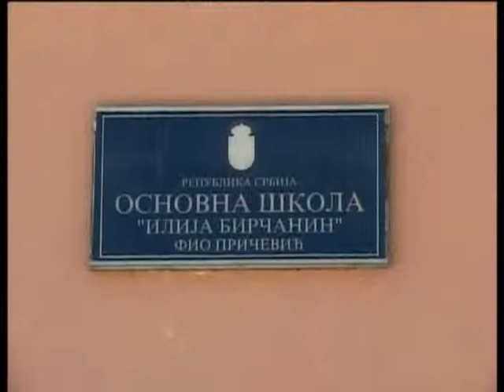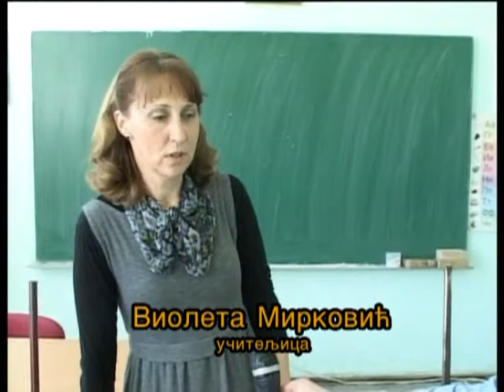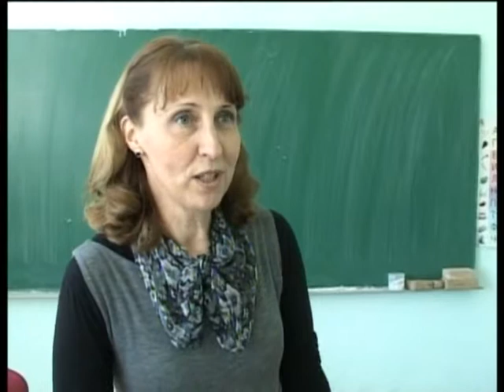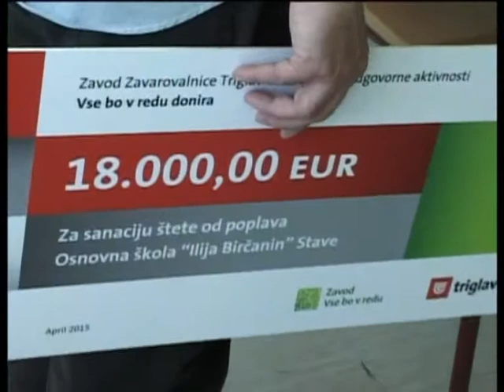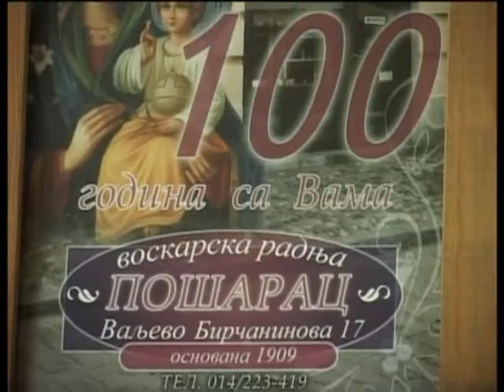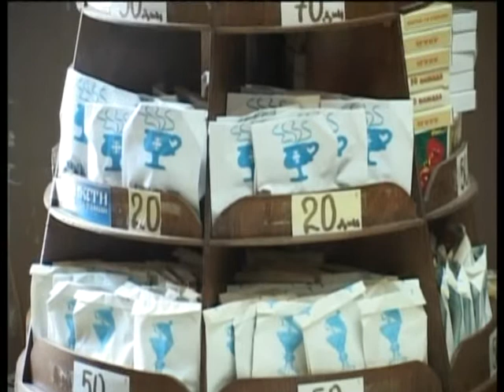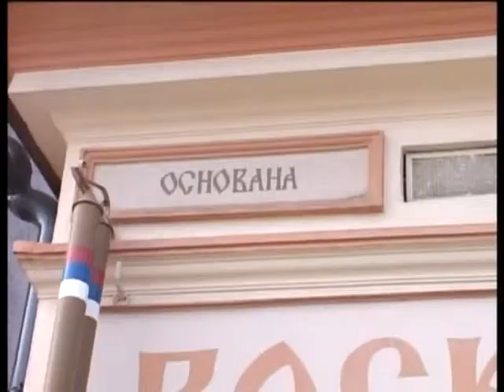Selu u pohode 449 emisija 18 04 2014